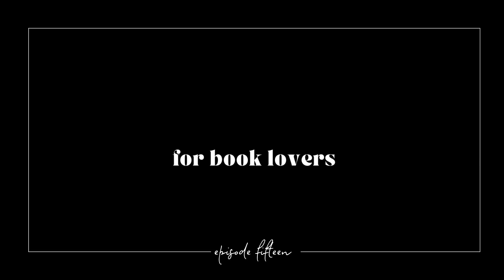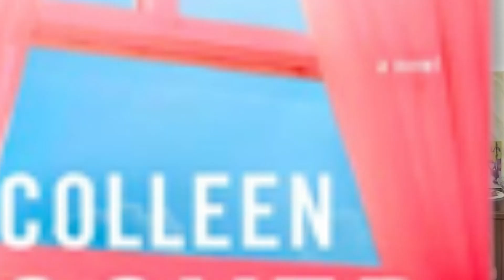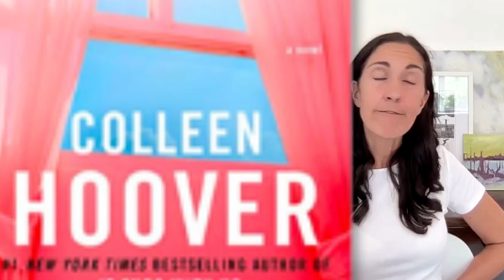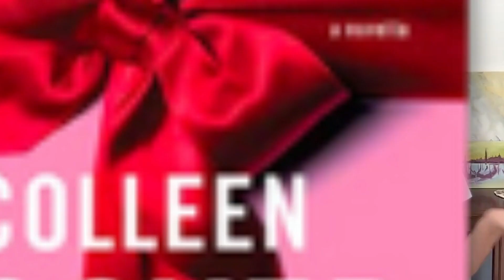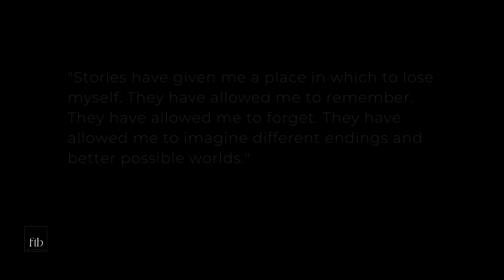Should I read it? 🤔 Is it a good book for book club? 📖 The Hopeless series by Colleen Hoover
Should read any of the books in the Hopeless series by Colleen Hoover?  Yes, you should.
Should you read all five books in the Hopeless series by Colleen Hoover? Mmmm. no.
Which ones should you read and which ones should you skip?  I'll give you my recommendations in this video.  I'll also share whether you should recommend any of these to your book club as possible book club picks.  And I'll share 3 things you could talk about with your book club if you do decide to read and book club these books.

Here’s what’s inside:
01:27  Part One: Hopeless, Losing Hope, Finding Cinderella
02:02  What are they about: HOPELESS and LOSING HOPE
06:33  What’s it about: FINDING CINDERELLA
08:50  HOPELESS Review and Recommendation
09:55  HOPELESS Trigger Warning
10:14  LOSING HOPE Review and Recommendation
11:05  FINDING CINDERELLA Review and Recommendation
12:10  Part Two: All Your Perfects, Finding Perfect
12:42  What’s It About: ALL YOUR PERFECTS
14:42  ALL YOUR PERFECTS Review and Recommendation
15:06  ALL YOUR PERFECTS Trigger Warning
16:15  What’s It About: FINDING PERFECT
17:41  FINDING PERFECT Review and Recommendation
18:35  Book Club Recommendation: Too Book Club or Not
20:17 The Fig 3: 3 Things to Talk About At Book Club After Reading These Books
23:20 What’s Coming Up in Future Videos

Vivian

If you're looking for a reading journal to keep everything that's important to you about the books you're reading, check out the digital reading journal I designed specifically for big readers who want to read different.

📗 THE BOOK CLUB JOURNAL for book clubbers only: Coming Soon!